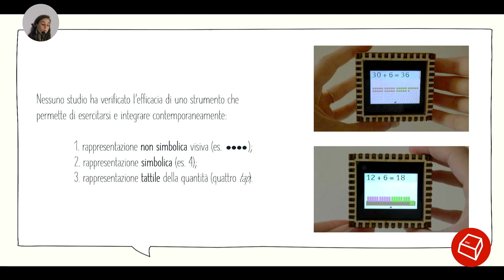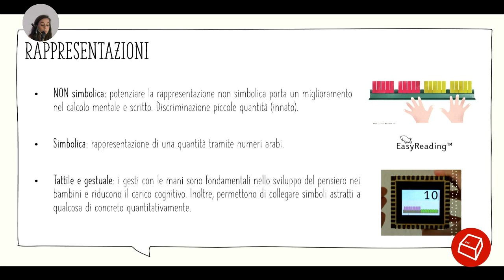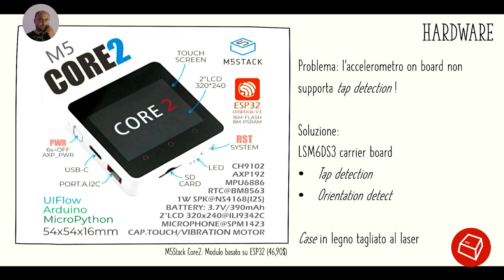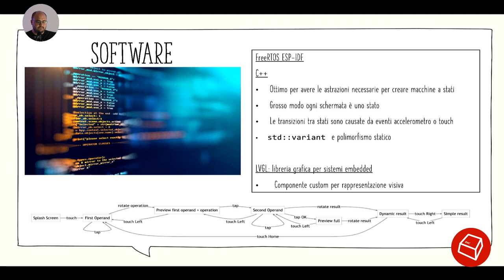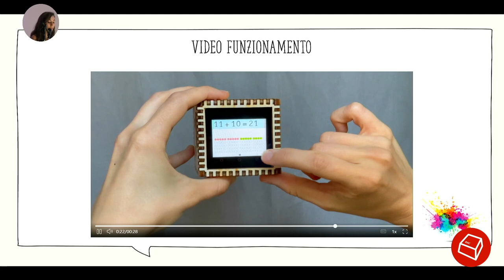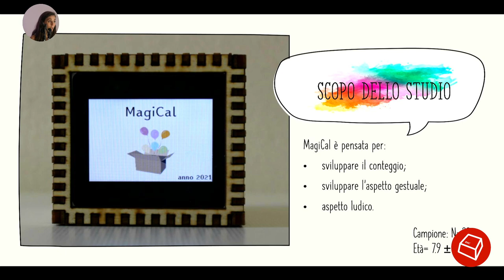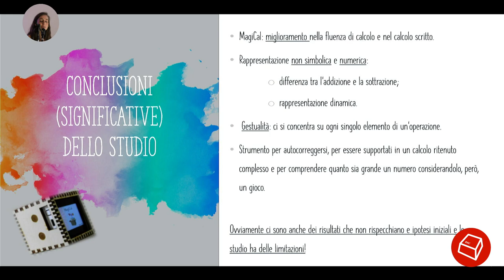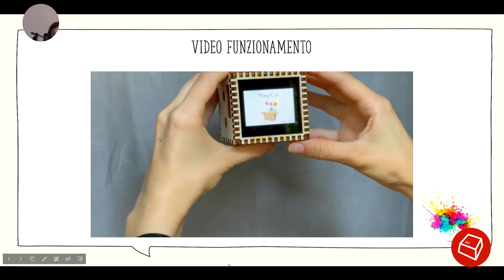Un ausilio tecnologico all’apprendimento della matematica -Beatrice beina Bove/Aljaž g5pw Srebrnič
Magical è un dispositivo elettronico che aiuta i bambini nell’apprendimento matematico. Unisce una rappresentazione simbolica e non-simbolica dei numeri oltre che un elemento gestuale e motorio. Durante il talk esploreremo l’aspetto psicopedagogico e quello tecnico e presenteremo uno studio della sua efficacia sul campo.